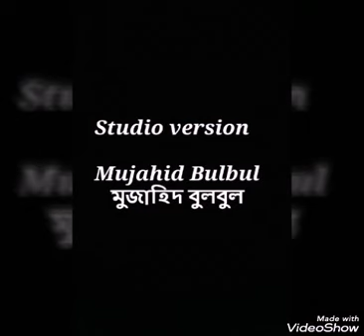Studio version 27 Mujahid Bulbul মুজাহিদ বুলবুল. Mujahidul Islam bulbul